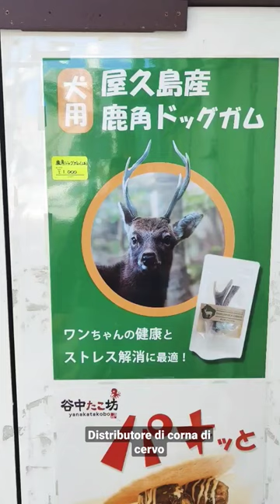Distributore automatico di corna di cervo in giappone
A tokyo trovo uno dei distributori automatici più strani di sempre: uno che vende corna e carne di cervo come alimento per cani